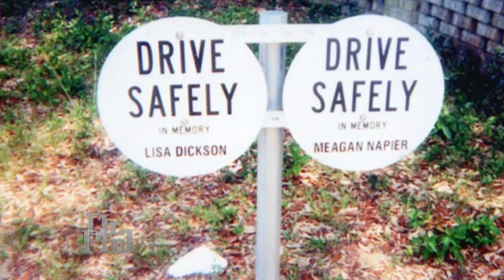This Mother Lost Her Child to a Drunk Driver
Laura says she has been lying about her sobriety and hiding her drinking for weeks. Laura claims she wants to stop drinking alcohol but says that every time she tries to get sober, the alcohol wins. Eric shares his story of the time he chose to drive drunk after leaving a bar and killed two 20-year-old girls, Lisa and Meagan, as they were driving home from a babysitting gig. Hear Eric’s message to Laura about her decision to get behind the wheel drunk. And, Meagan’s mother, Renee, shares how that fatal day changed her life forever. Plus, Alex Otte, from Mothers Against Drunk Driving (MADD), shares what the organization has been doing to combat drunk driving. Will Laura decide to change her life? (21320)